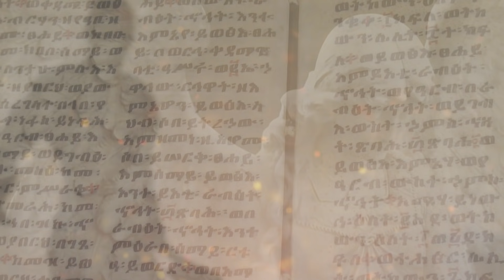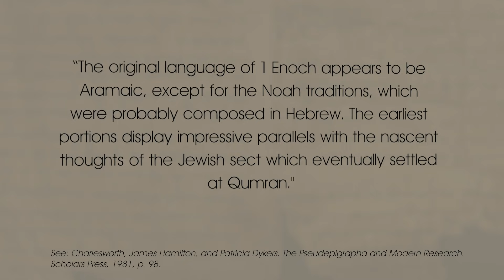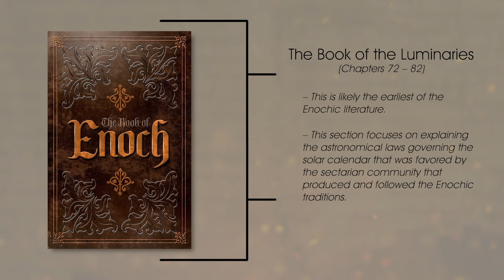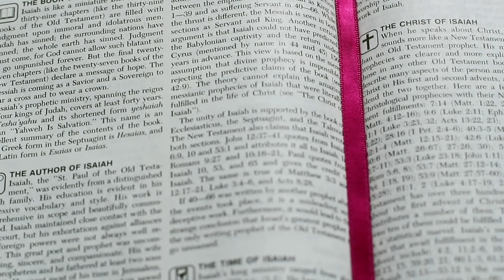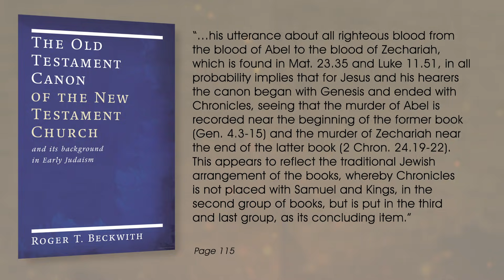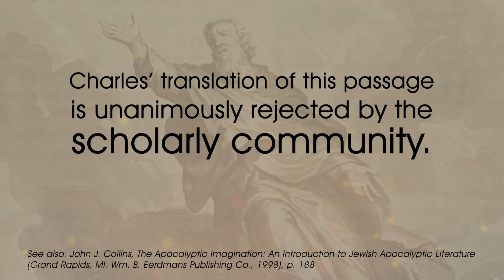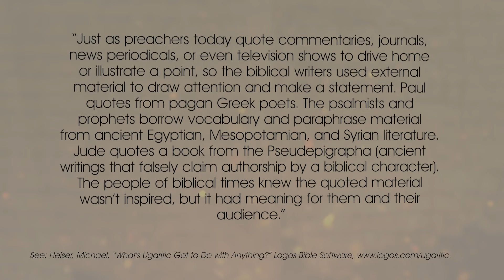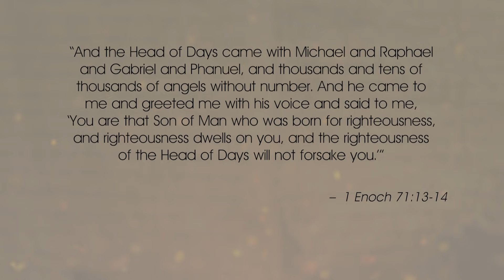The Book of Enoch Examined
Should Enoch be included in the Bible? How old is Enoch? Is there any truth in this book?

Sources:

1 Enoch: The Hermeneia Translation - George W. E. Nickelsburg and James C. VanderKam

Why the Pseudepigrapha? - James Sanders

The Ethiopic Book of Enoch - Michael Knibb

The Pseudepigrapha and Modern Research - James Hamilton Charlesworth and Patricia Dykers

Judaism Outside the Hebrew Canon - Leonhard Rost

An Introduction to Early Judaism - James C. VanderKam

Outside the Old Testament - M. de Jonge

Jewish Literature Between the Bible and the Mishnah - George W. E. Nickelsburg

A Companion to the Book of Enoch - Michael Heiser

The Old Testament Canon of the New
Testament Church - Roger T. Beckwith

Josephus: The Life, Against Apion
 - J. Thackeray

The Book of Enoch - R. H. Charles

The Apocalyptic Imagination - John J. Collins

The Son of Man in the Parables of Enoch and in Matthew  - Leslie Walck

A Teacher for All
Generations: Essays in Honor of James C. VanderKam -  Eric F. Mason

Heiser, Michael. “What's Ugaritic Got to Do with Anything?” Logos Bible Software,

Reversing Hermon - Michael Heiser